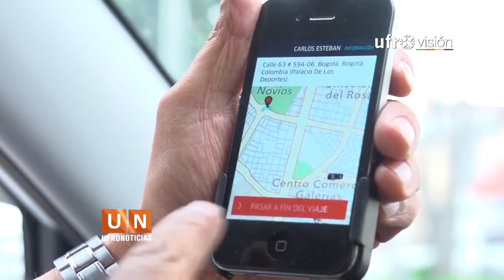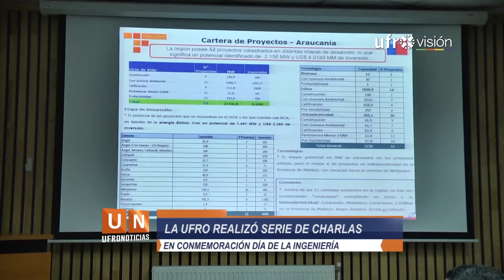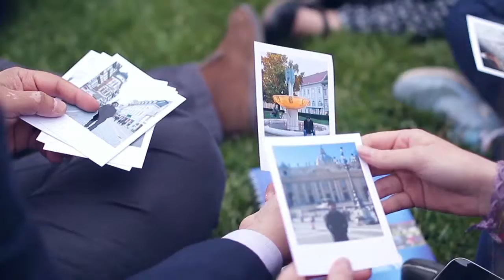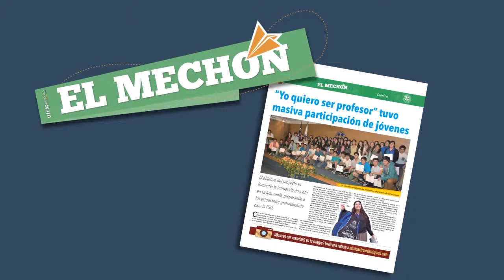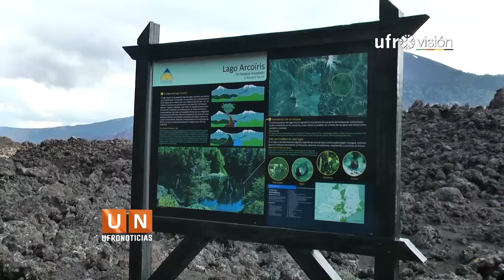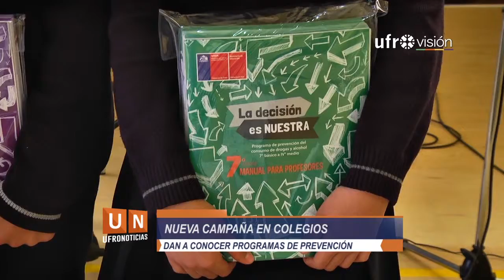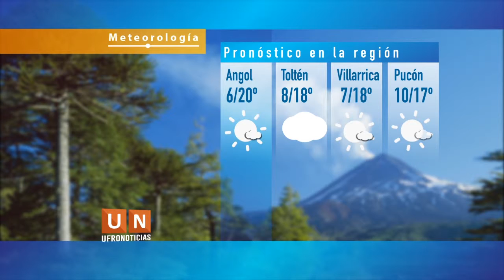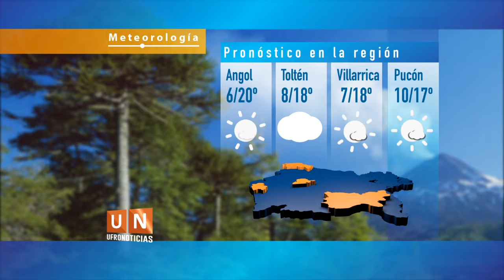Ufronoticias - Edición Central (12 de mayo de 2016) | UFROVISIÓN